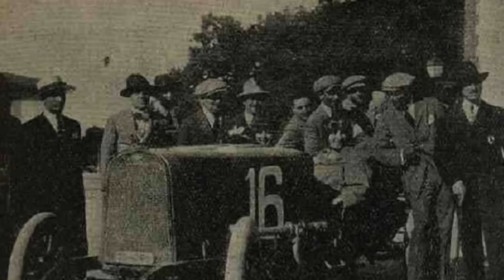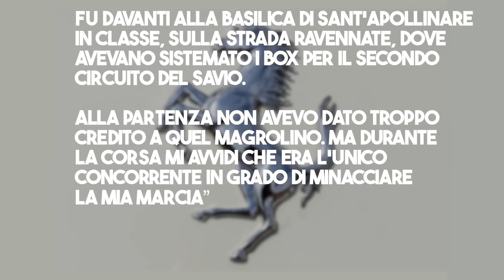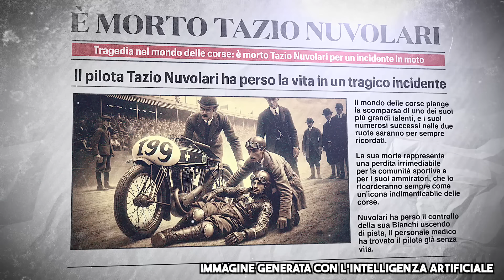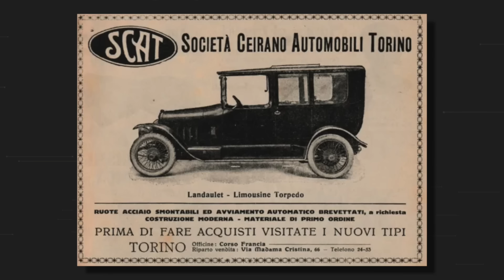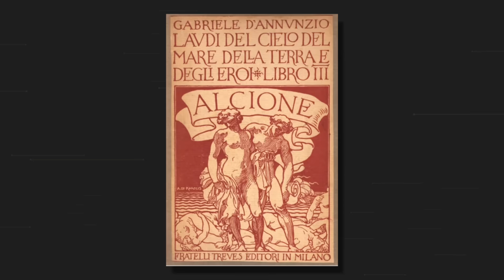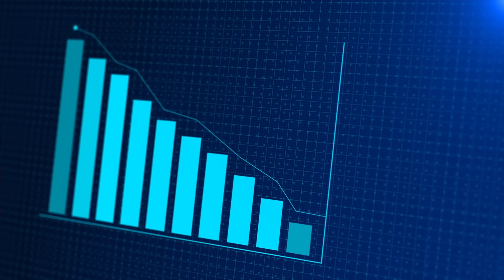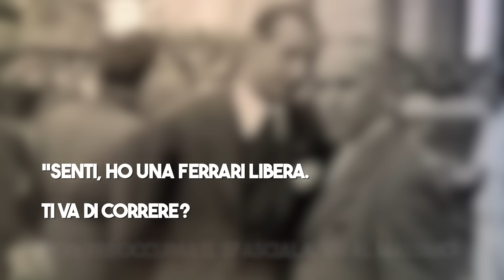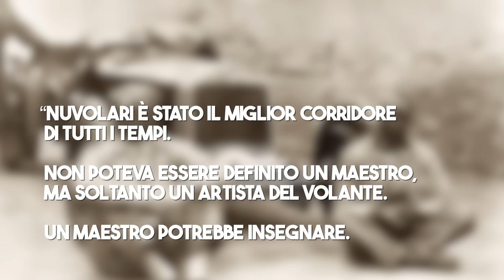Il Pilota PIÙ FORTE DELLA STORIA DELL'UMANITÀ - Tazio Nuvolari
Questa è la storia di Tazio Nuvolari. Il pilota di Formula 1 e Motorsport più forte di sempre.